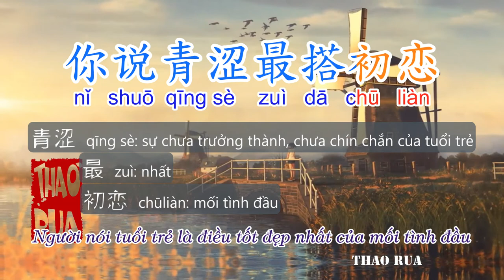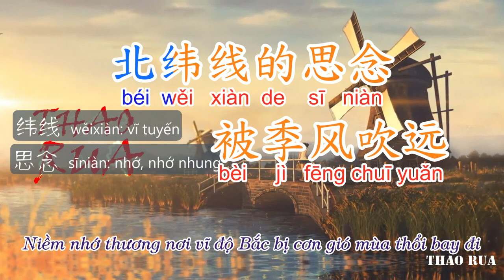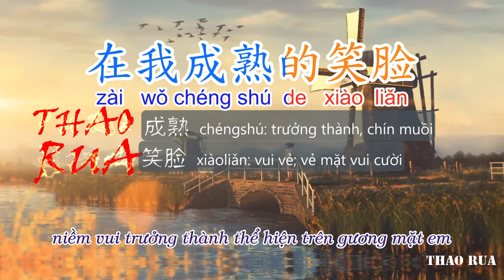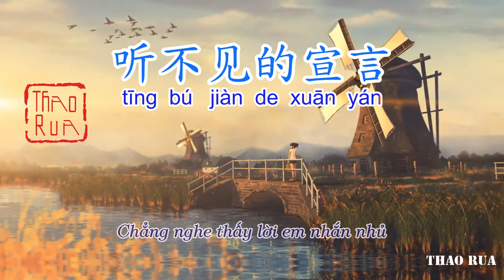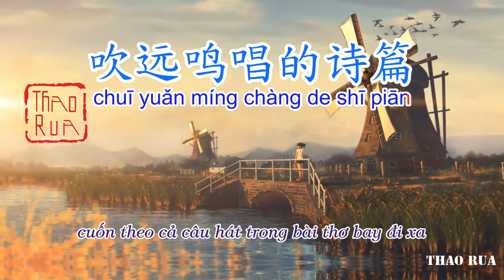飛鳥和蟬 - Phi điểu và ve sầu [Lyrics Kara]